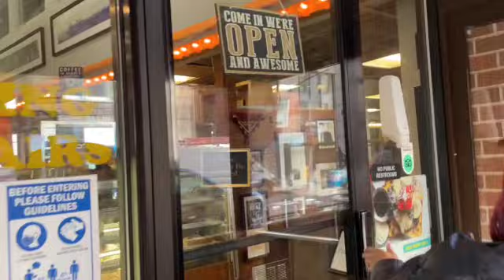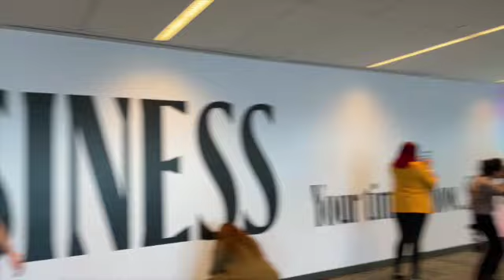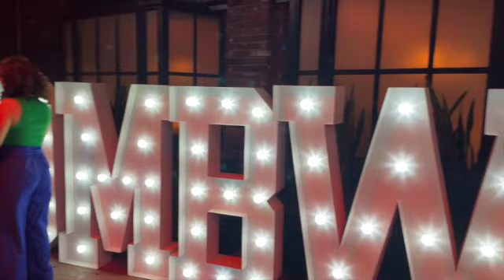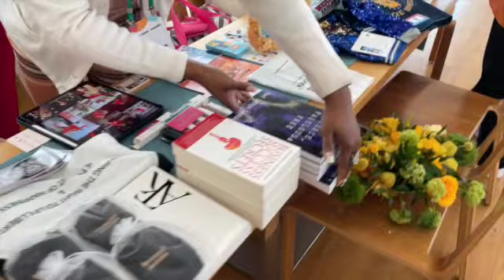Goldman Sachs Black In Business Vlog | NYC Weekend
Hi everyone! As you know, I am on my journey of turning my small business into a major company. On this journey, I've applied to many programs, grants, etc. I am lucky to be a part of Goldman Sachs Black in Business, created to help black entrepreneurs create multi-million dollar businesses. I had so much fun attending NYC, and I have learned so much being a part of this program.

Business purposes and collaborations only